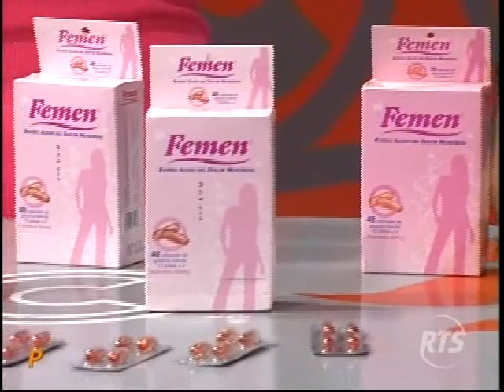Combate RTS Ecuador - Arranchón│22/06/15 (Parte 4)